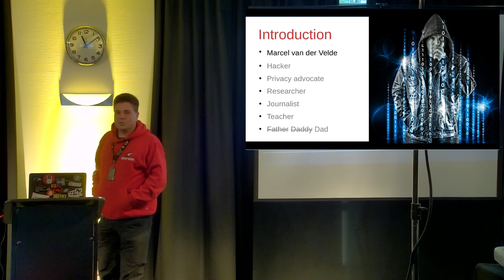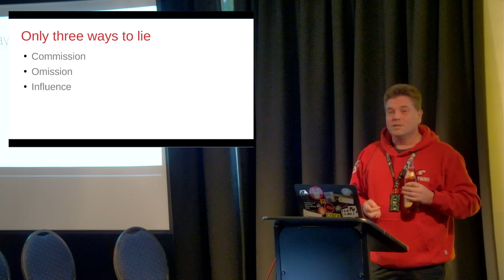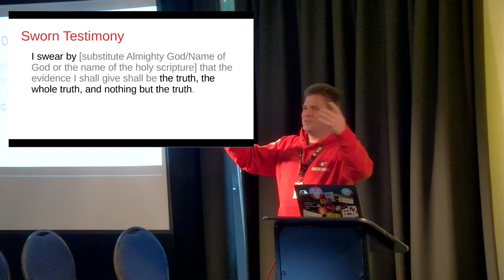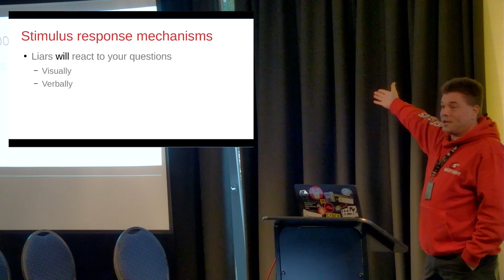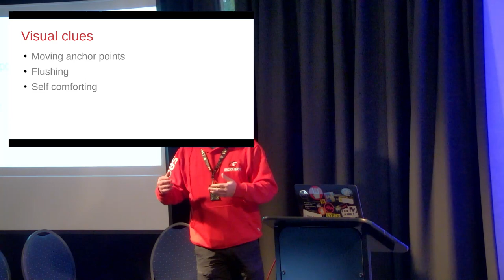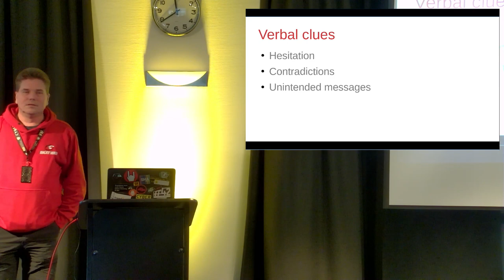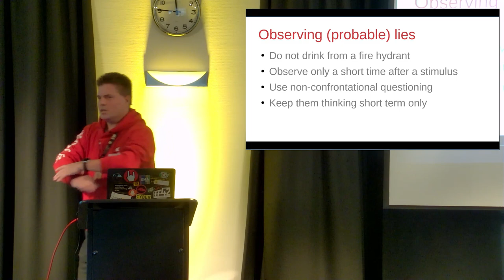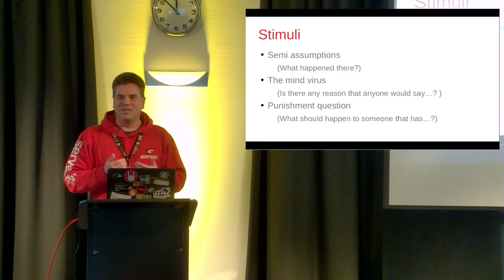HackerHotel 2023 - IJskimo -- Nothing but the truth